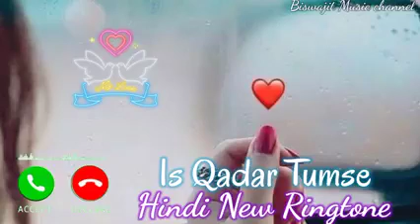Love Story Ringtone 🎶 Hindi Ringtone 📞 Romantic Ringtone 📞 Love Story Song Hindi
Latest Hindi ringtone

Thanks 👍🏿